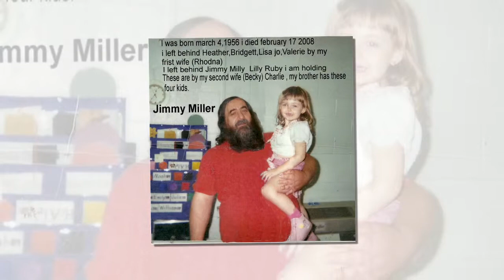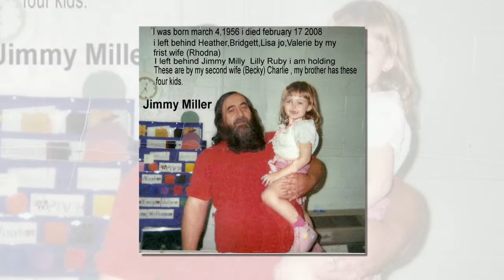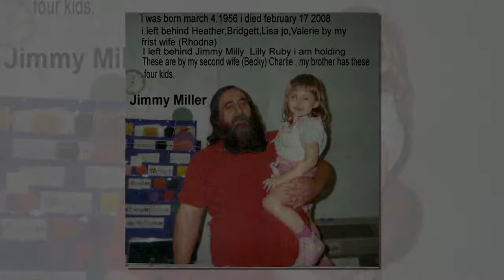where were my friends And family when I needed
This video is not intended to hurt anyone's feelings this is simply how I feel about my brother, who has passed away. Also, it has nothing to do with my friend Ralph, who goes up on the mountain And hunts deer this video is not pointed at Anyone to make them mad or agitated